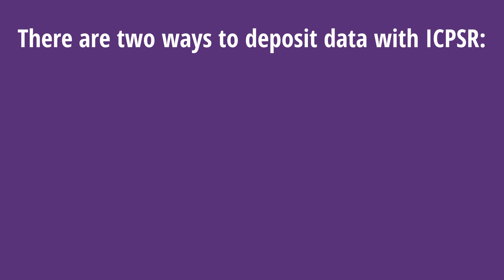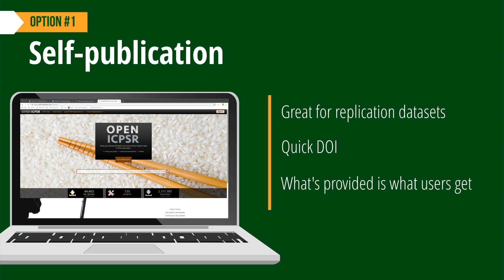ICPSR 101: Depositing Data with ICPSR (Who can deposit data? What are the options?)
This ICPSR 101 video quickly explains the range of options ICPSR offers to members and non-members for depositing, sharing, and archiving data, ranging in price from free to fee-based, depending upon the user’s wants and needs.